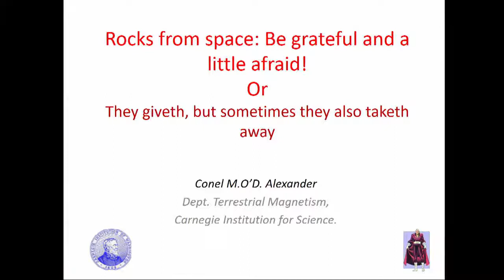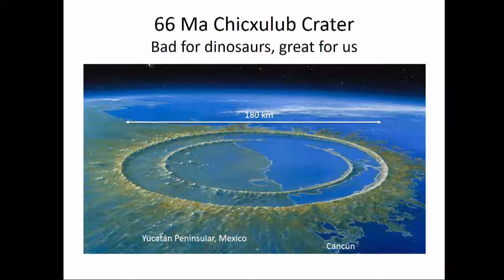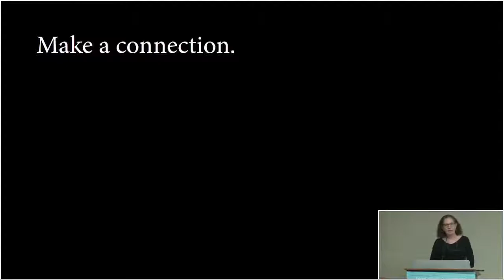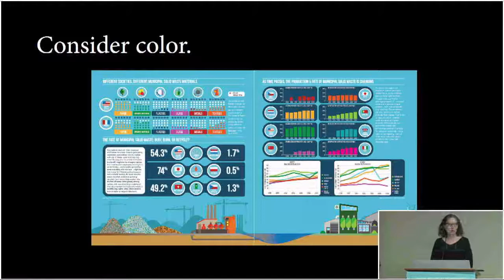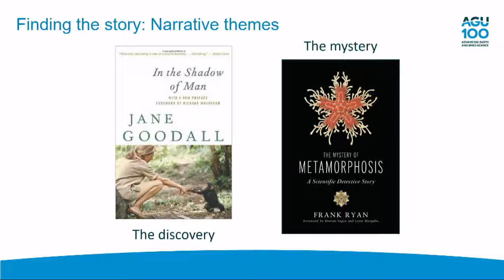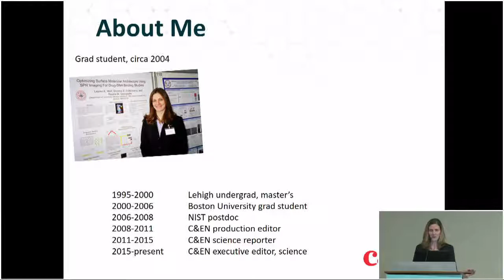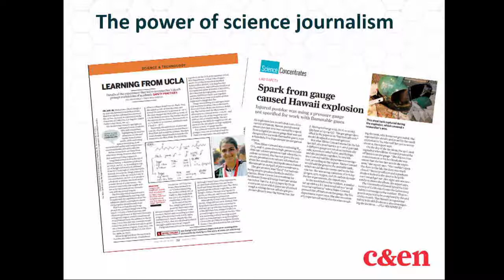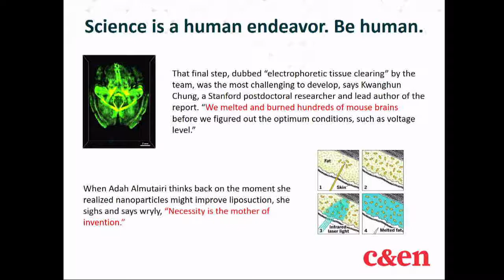Science and (Social Science) Communication as Storytelling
2018 Seminar: New Directions in Strategy, Technology, and Community

Moderator: Stewart Wills, The Optical Society
Speakers: Yael Fitzpatrick, Gazelle Design Consultancy; Lauren Wolf, American Chemical Society; Lauren Lipuma, AGU; and Dr. Steven B. Shirey, Carnegie Institution for Science